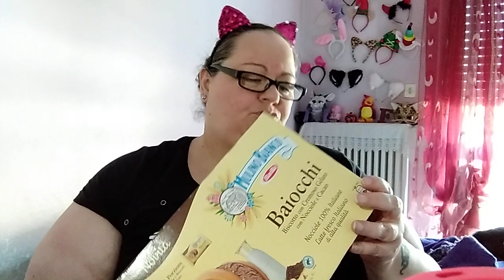Assaggio il gelato Baiocchi della Mulino Bianco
IL MIO TIK TOK